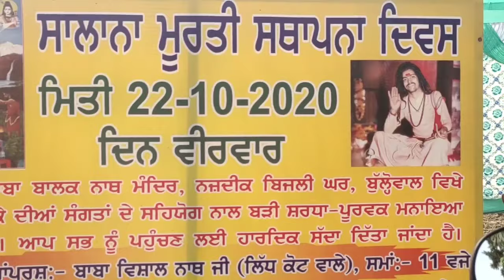(बुल्लोवाल जिला होशियारपुर) श्री श्री 108 संत बाबा बाल विशाल नाथ जी महाराज